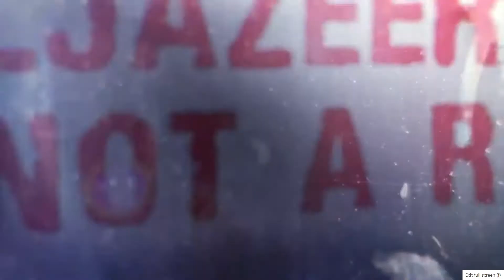Is "Al Jazeera" the Home of failed second rate journalists from the BBC.